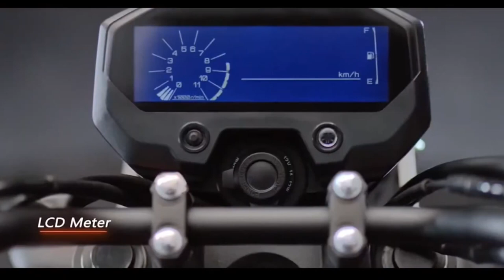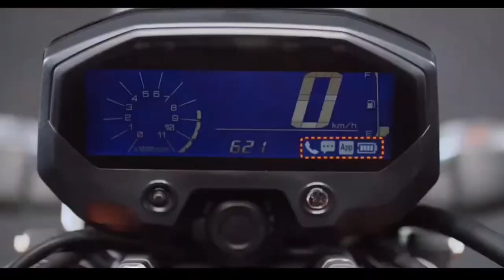Yamaha Fz X 2021 Official Teaser and Trailer Video Out Now Price |Top speed |features |fzx15